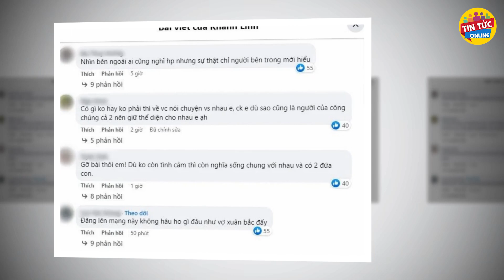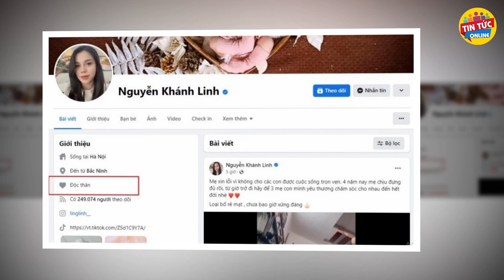🔥NO'NG: Trung vệ Bùi Tiến Dũng chính thức LY HÔN, tiết lô nguyên nhân cực sốc